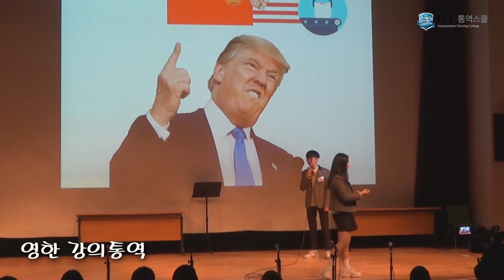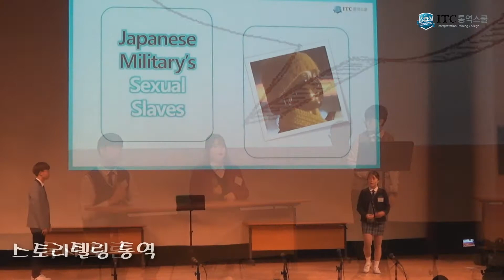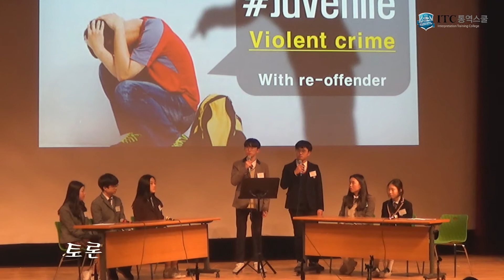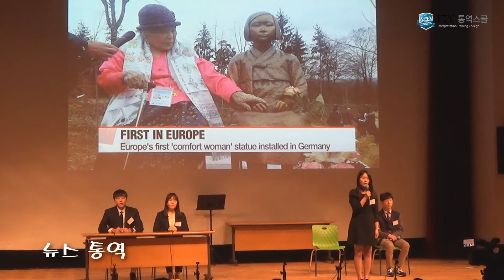입으로영어 ITC통역스쿨 [2018년 통역대학 졸업식] 하이라이트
ITC통역스쿨, 입으로영어,
대전, 세종, 청주에서 말하기 영어를 가르치는 대세 ITC입니다.
ITC 학생들은 최종적으로 통역대학에 입학을 하여 2년 과정을 마치면 전국에서 모여 졸업식과 졸업발표회를 합니다.